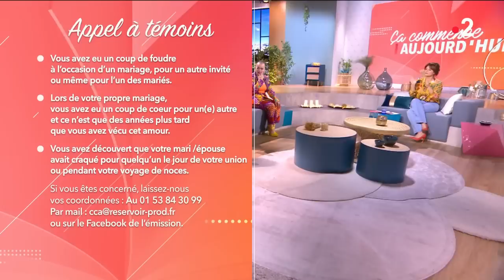Que cachent-ils derrière ce look si excentrique ? - Ça commence aujourd'hui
Ils ont un look bien à eux, un look qui reflète leur personnalité, leur univers et dont ils sont fiers ! Ils vont nous expliquer quel parcours personnel, quelles failles ont pu les mener à une apparence si hors normes…

« Que cachent-ils derrière ce look si excentrique ? » diffusée le 04/05/2023 à 13h50 sur France 2.